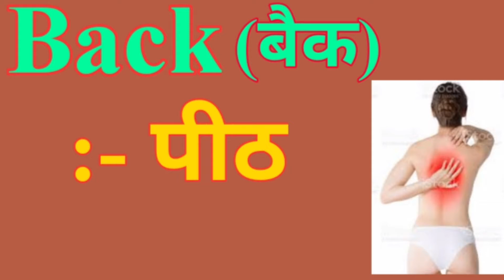parts of body vocabulary part-14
parts of body
parts of body in hindi
parts of body in English